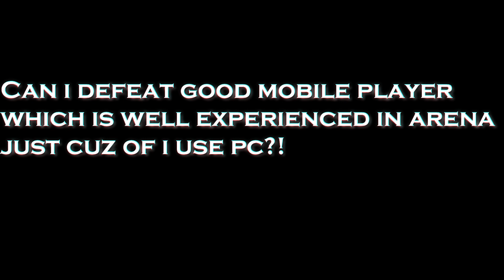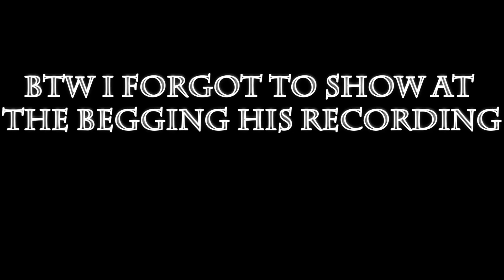FPS Or Skill? Every Phone Player MUST Watch! 30Fps Mobile Vs 60Fps Pc!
★PC Specs

CPU: Intel(R) Core(TM) i5-9400 CPU @ 4.1 Turbo GHz